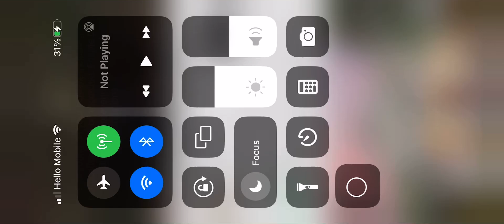just simething i found 😮‍💨